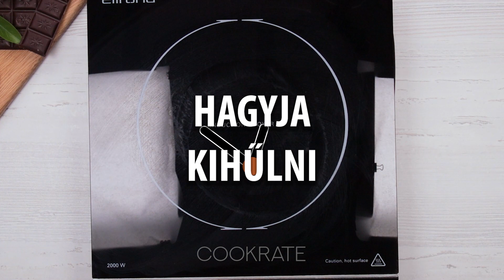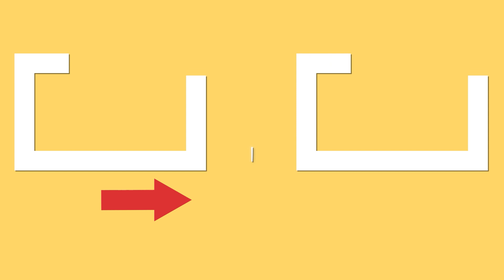Itt az eper ideje! Ennél ízletesebb sütés nélküli tortát még nem ettél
piskóta - 300 g
narancslé - 150 ml
Krém:
tej - 900 ml
vaníliás pudingpor - 2 tasak
cukor - 200 g
Hagyjuk kihűlni
puha vaj - 250 g
Hidegbe 15 percet
tejszín - 500 ml
porcukor - 100 g
habfixáló - 1 tasak
eper - 150 g
Eper lekvár:
porcukor - 100 g
eper - 200 g
feloldott zselatin - 10 g
Hidegbe 1 órát
Tepsi mérete 28x28 cm